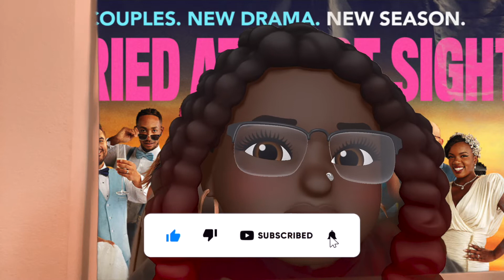Married at First Sight: Season 15 Episode 7 Justin & Alexis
Mrs. Series reviews Married at First Sight Season 15 Episode 7Justin & Alexis